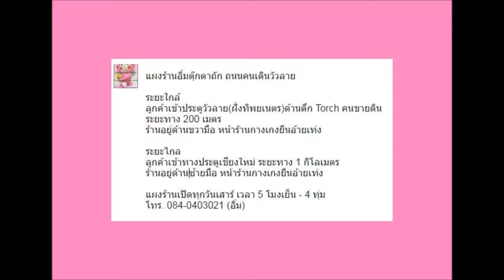ตุ๊กตาช้างน้อยถัก ยืนสี่ขา Little Elephant Amigurumi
ราคาตัวละ 59 บาท ค่ะ

Line : crochetcrazy

MADE IN Chiang Mai (THAILAND)

Place : Wualai walking street (Saturday night market)

แผงร้าน : เชียงใหม่ / ถนนคนเดินวัวลาย (วันเสาร์ เวลา 5 โมงเย็น - 5 ทุ่ม)